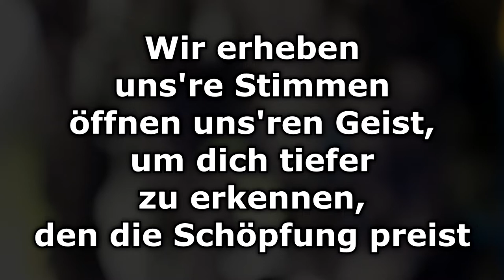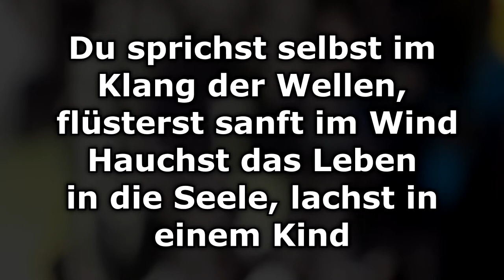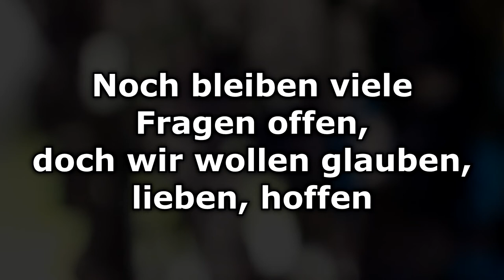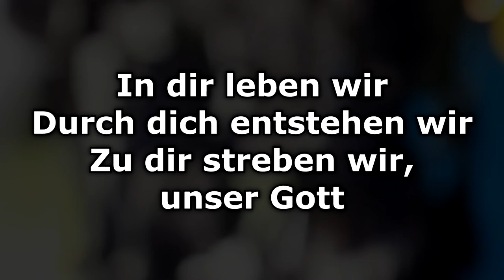Instrumental - In dir leben wir (Karaoke)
Instrumentale Version des Liedes: "In dir leben wir"

In dir leben wir · Feiert Jesus!, Katharina Stahl

Composer: Albert Frey, Arne Kopfermann
Lyricist: Albert Frey, Arne Kopfermann
Music  Publisher: Freyklang; Basement Groove Publishing